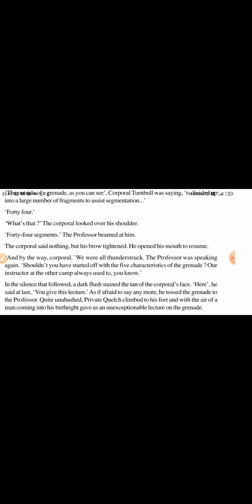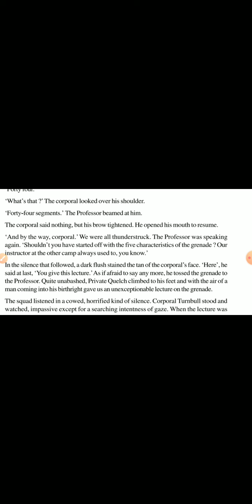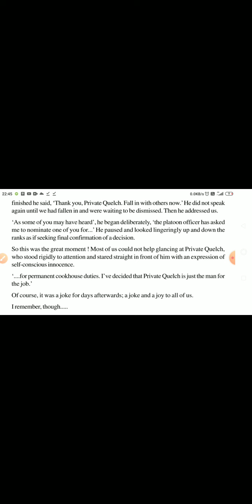17 August 2020